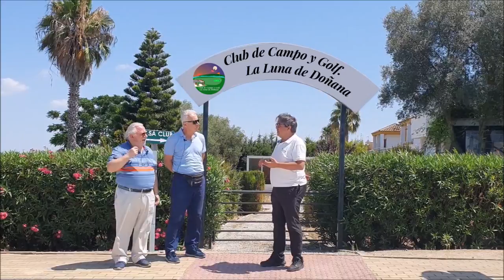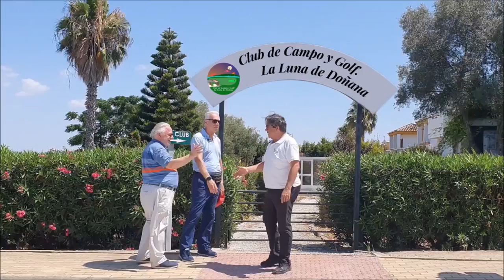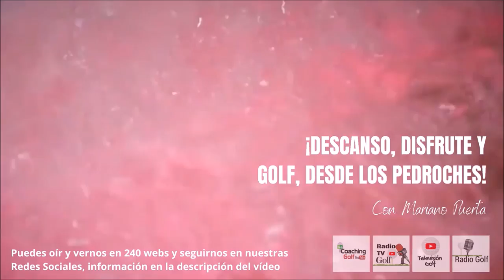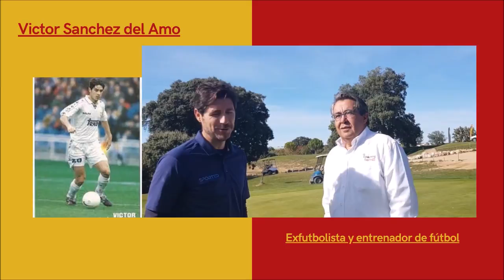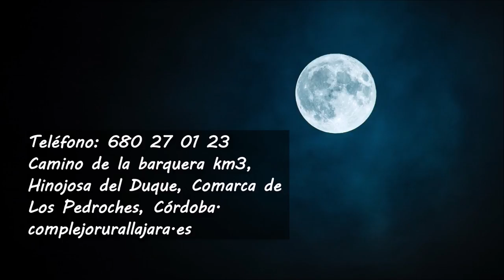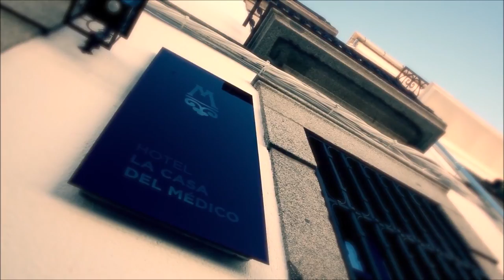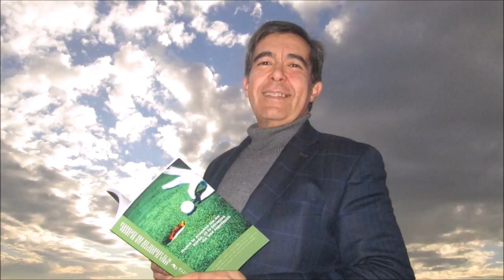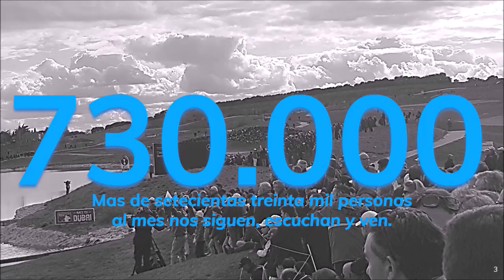143 TOMADO APERITIVO DESDE LA LUNA DE DOÑANA, LOMA DE MARTIN MIGUEL SANLUCAR DE BARRAMEDA CADIZ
⛳ 📻📺 754
• 4 años emitiendo
🏌‍♂ Programa 143 TomandoElAperitivo 🍷🍡🥘🍻 Desde La Luna de Doñana, Club de campo y Golf, Teletrabajo y Golf en plena naturaleza
• MARCO POLACCI, DIRECTOR IAGTO ESPAÑA
• JAIME BOSCH Consulting de campos de golf..

• Amenos
• Divertidos
• Vas a pasar un buen rato